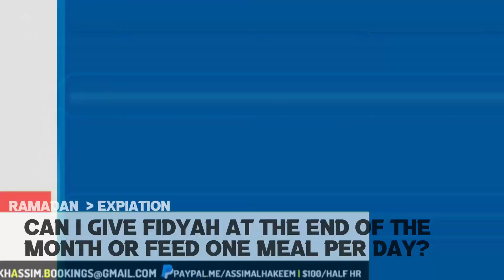Can I give Fidyah at the end of the month or feed one meal per day missed | Assim Al Hakeem - JAL